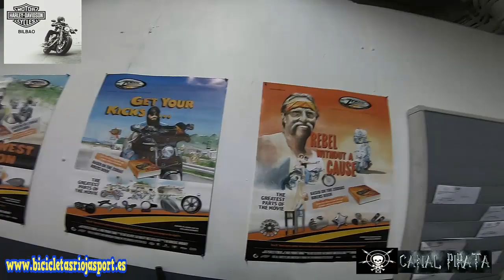Harley Davidson Bilbao CANAL PIRATA RIOJA SPORT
Una visita a la tienda Harley en Bilbao.
Unas motocicletas americanas emblematicas.